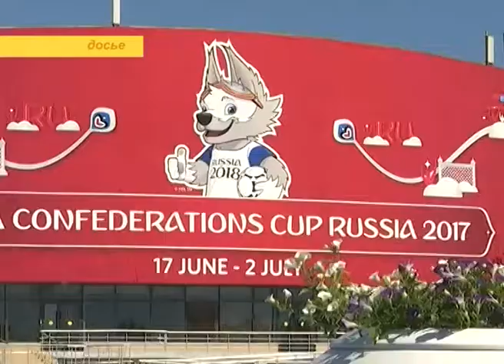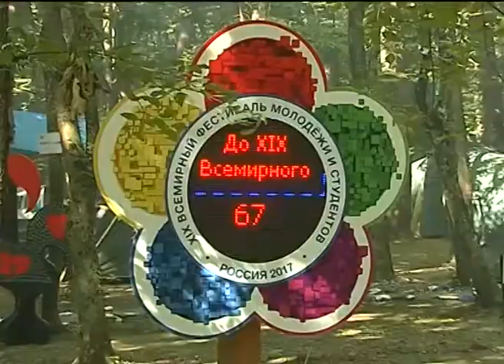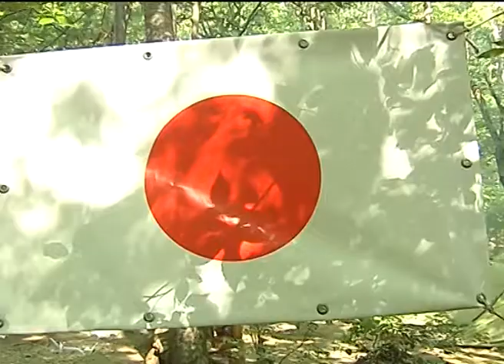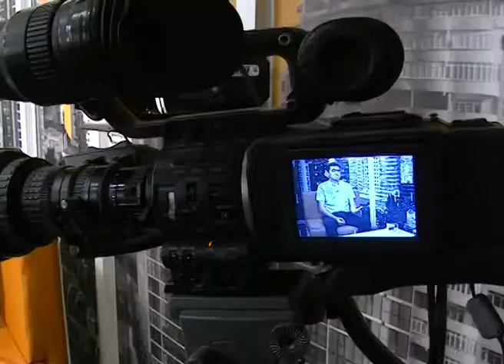Программа "В курсе". Подготовка ко Всемирному фестивалю молодежи (Эфкате РЕН ТВ REN TV Сочи)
На Всемирный фестиваль молодежи и студентов, который пройдет в Сочи в октябре, зарегистрировалось рекордное количество стран-участниц. В город приедут делегации из 186 государств. Ожидается, что в фестивале примут участие 20 тысяч молодых профессионалов в различных сферах. Кстати, Россия в третий раз примет фестиваль — они уже проходили в 1957 и 1985 годах в Москве. О том как город готовится принимать международный молодежный форум, в студии программы "В курсе" рассказывает начальник управления молодежной политики администрации г. Сочи Андрей Безроднов

Сочи. Новости.
Телеканал Эфкате.